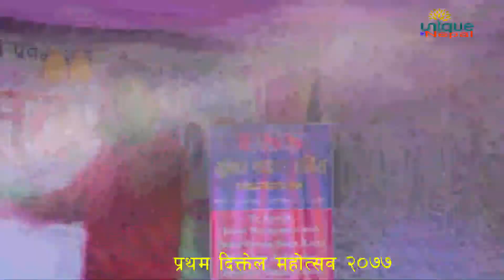YO YO YO Durgesh Thapa ho.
Durgesh Thapa performing his song in THE FIRST DIKTEL GREAT FESTIVAL 2077.